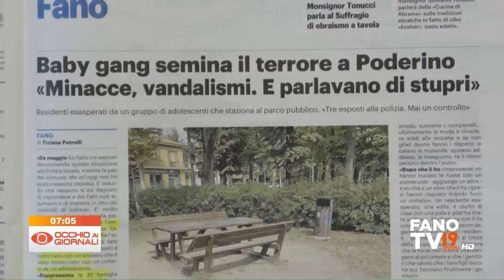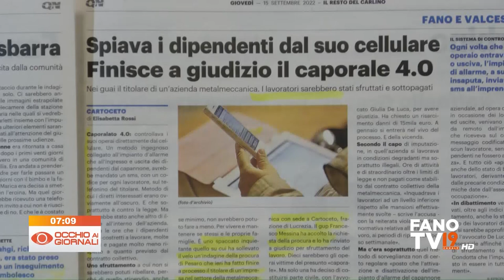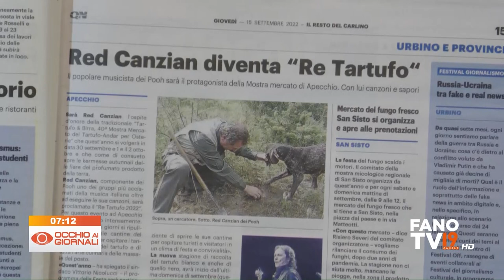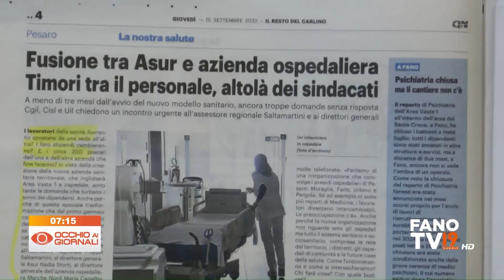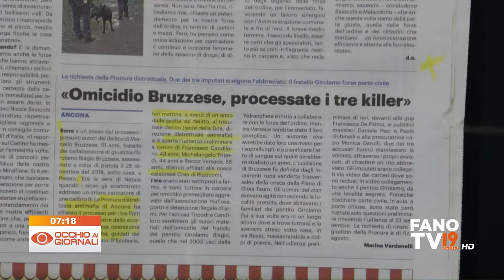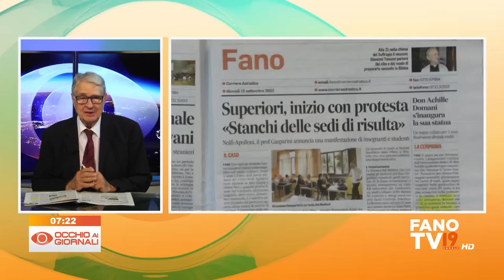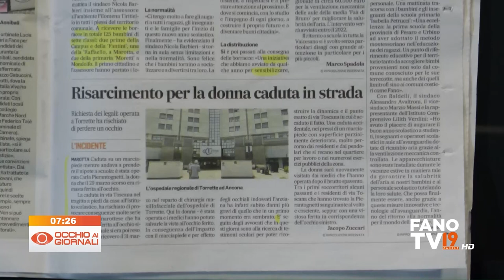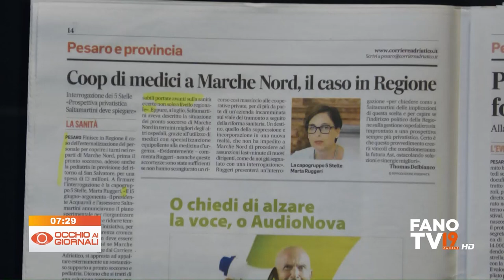Occhio ai Giornali 15 settembre 2022